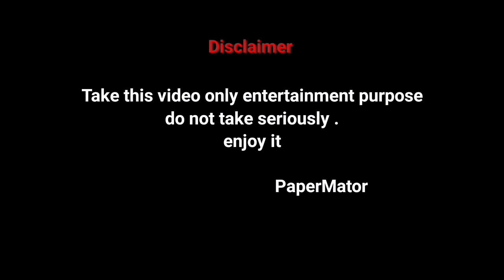Dr Robin Radhakrishnan Mookamanda song + Dance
special mentioned
BGM crdt                   : @TonyTarz